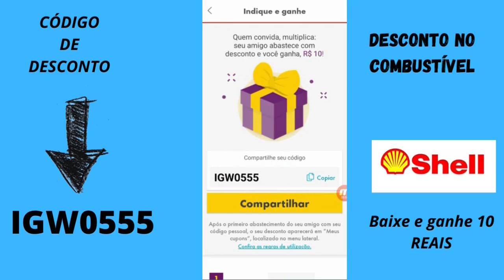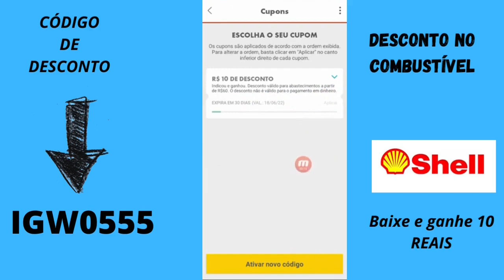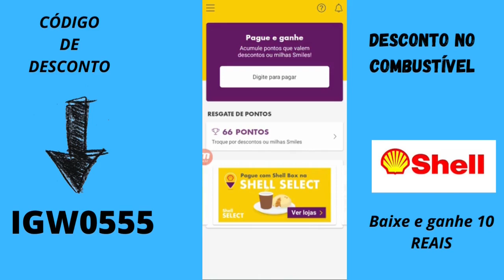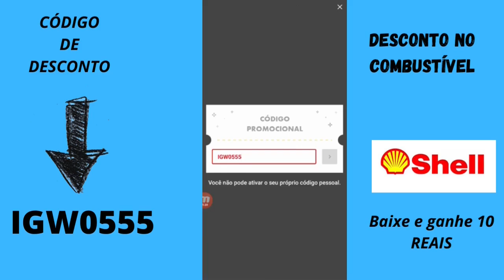Ganhe desconto posto de gasolina com cartão de crédito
NESSE VÍDEO IREI MOSTRAR UMA ESTRATÉGIA QUE EU USO PARA ABASTECER MEU VEÍCULO USANDO O CARTÃO DE CRÉDITO E NÃO PAGO NENHUM ADICIONAL E DETALHE EU GANHO DESCONTO. QUER SABER O QUE EU FAÇO É SÓ ASSISTIR ESSE VÍDEO ATÉ O FINAL.

✅ Aproveite R$ 10 de desconto no 1º abastecimento com o Shell Box! É só baixar o app e inserir o meu código: IGW0555.

Shell Box é um aplicativo do posto de combustível Shell, que te ajuda a realizar pagamentos sem contato. Os pagamentos podem ser realizados via Cartão de Crédito, PayPal, Mercado Pago, ou dinheiro, diretamente com o frentista.

O interessante do Aplicativo Shell Box é que em todo abastecimento você acumula pontos que podem ser trocados por milhas Smiles ou desconto em combustível, nos próximos abastecimentos.

Assista o vídeo Aplicativo Shell Box Vale a Pena? Como Funciona? e descubra se o app Shell Box também pode te ajudar no dia a dia ;)

Não esqueça de deixar o seu comentário =)

★CUPOM DE 10 REAIS
➥W7H644

➥ RecargaPay  ( Ganhe 10 reais )...